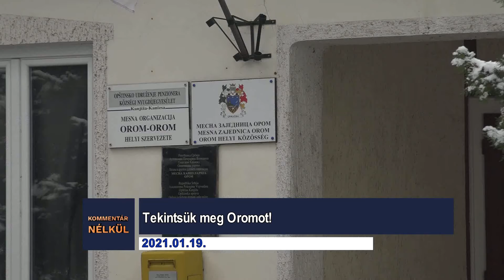Kommentár nélkül – 2021.01.19.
- Tekintsük meg Oromot!
- Látogatás Moholon